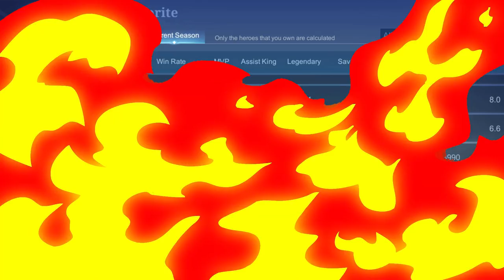27 Assist Rafaela Angelic Sonata New CHRISTMAS Skin MVP Play! - Top Global Rafaela by Red. - MLBB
Playlist Heros;